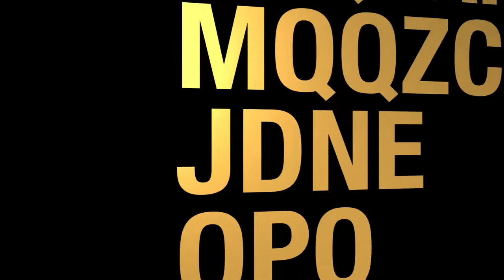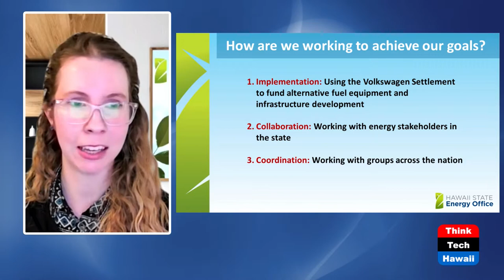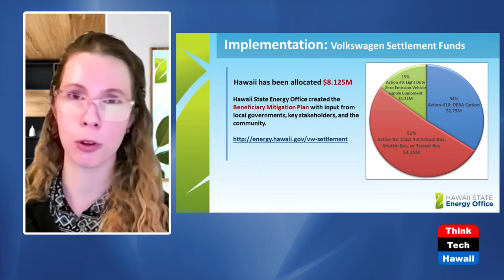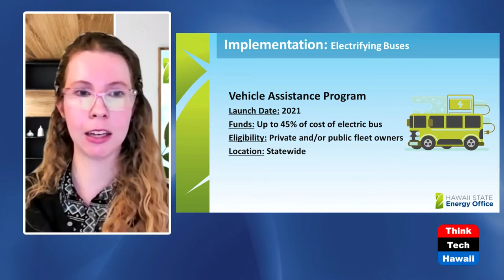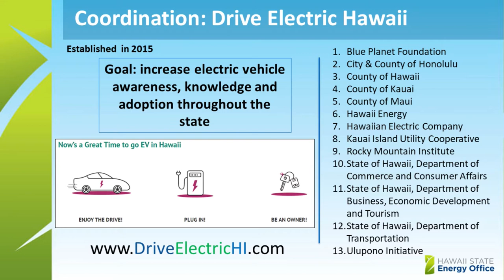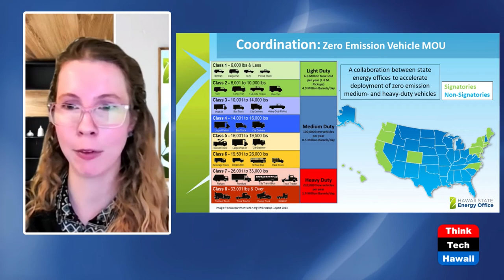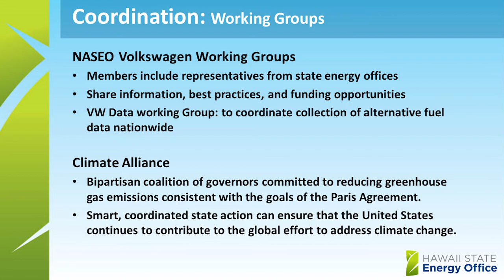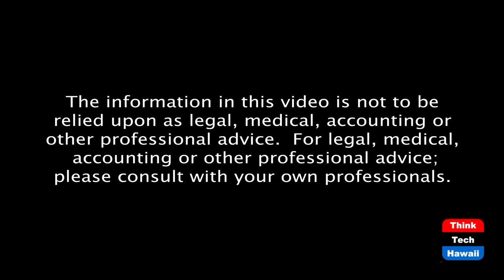Alternative Fuel Investments in Hawaii (Hawaii: State Of Clean Energy)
How Hawaii is meeting its energy goals.  The host for this episode is Mitch Ewan.  The guest for this episode is Sage Lang.

Hawaii’s Office of Energy will discuss how to meet Hawaii’s energy and transportation goals via targeted local investments and collaboration.